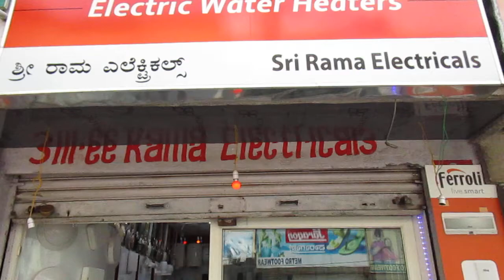Ferroli Electric Water Heaters, Madiwala Bangalore | ShoppingAdviser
Ferroli Electric Water Heaters is the one of the best electrical Water Heaters store in madiwala, here you will get the branded quality of product with a gurantee.